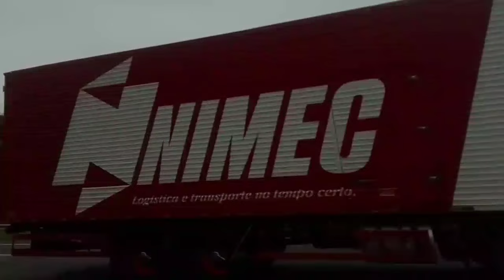Ginette di Blondedy si Carole manmanl vre Al swiv terapi sa yap fè a led,patrice nan maron mexique